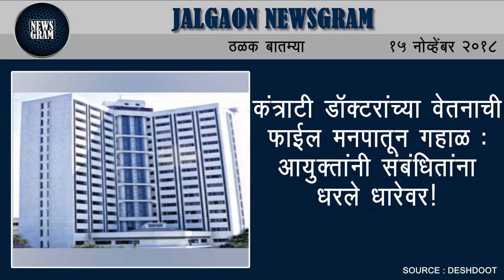Jalgaon Newsgram | Jalgaon News | Today's News Headlines | 15 November 2018